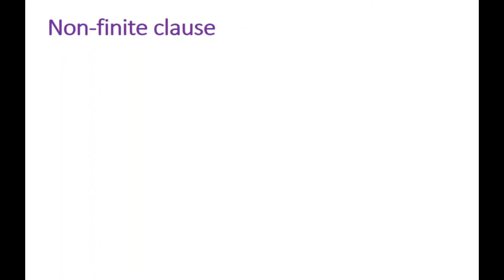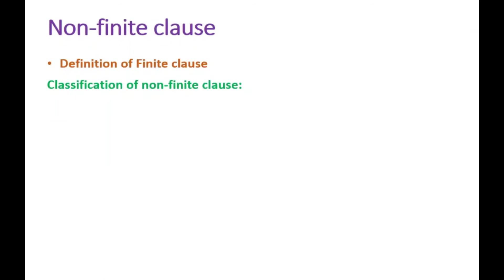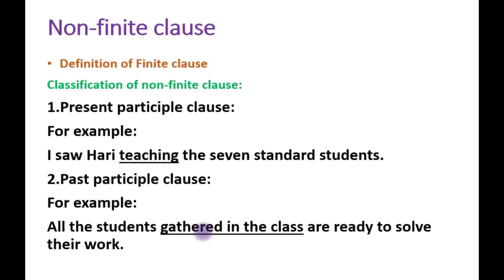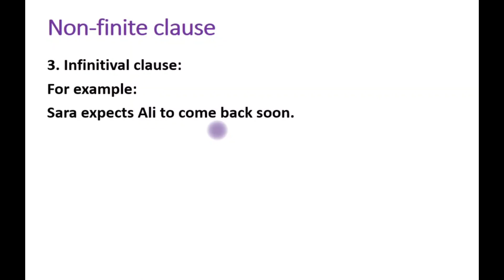Aspect of english language | non-Finite clause and its types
About this video:
This is Ardent English Reader channel.Non-Finite clause and its types are discussed here in Bengali version.
It is a part of aspect of english language. It is explained in full details with examples.

Queries solved:
1.Definition of Non-Finite clauses.
2.classification of Non-Finite clauses.
3.Detailed description with examples.

Ardent English Reader Aspect of english language # non-finite clause and its types meg-4